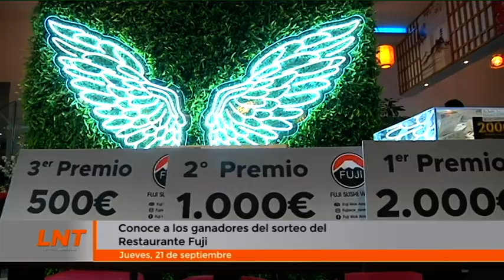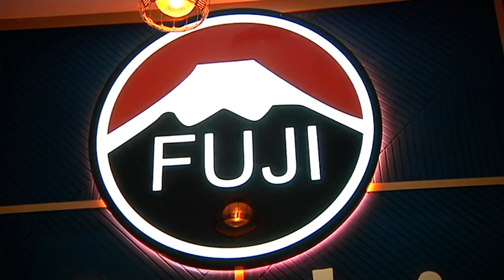Conoce a los ganadores del Restaurante Fuji